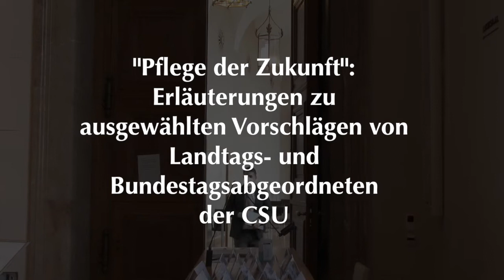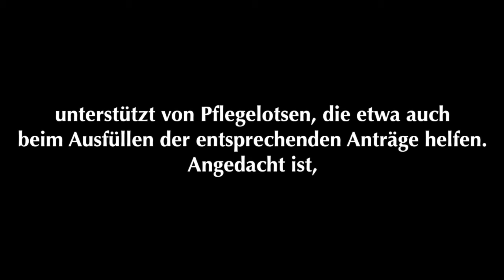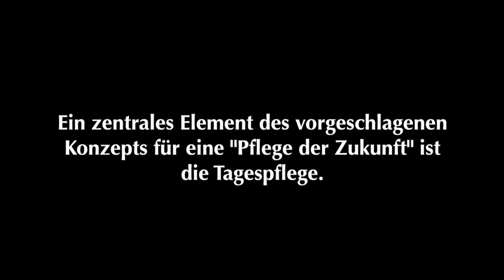Aufruf zur "Revolution": Mit einem "Koffer voller Pflege" zu einem Lebensabend nach Maß!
Der Aufruf stammt von Landtags- und Bundestagsabgeordneten der CSU. Mit einem KoffervollerPflege sollte künftig jeder Pflegebedürftige unterwegs sein und sich mit seinem persönlichen Budget gewissermaßen einkaufen können, was er zu einer für ihn selbst passenden Pflege benötigt - ob daheim, in einer Pflege-Wohngemeinschaft oder in einer stationären Einrichtung. Um etwa eine Pflege daheim zu ermöglichen, wollen BernhardSeidenath , Vorsitzender des Ausschusses für Gesundheit und Pflege der CSU-Fraktion im Bayerischen Landtag, und seine Mitstreiter Angehörigen zu einem Freistellungsanspruch nach dem Vorbild der Elternzeit verhelfen. In ihrem Konzept zur "Pflege der Zukunft" machen sich die Abgeordneten auch für einen Ausbau der Ganztagsbetreuung für Pflegebedürftige stark. Die Tagespflege vor Ort (vgl. dazu unser Video zur Tagespflege Hiltl in Bad Wiessee ) bald so selbstverständlich sein wie die Kindertagesstätte, meint die Initiativgruppe, die auch dem Wohn- und Betreuungsmodell Pflege-WG besondere Aufmerksamkeit schenkt. Es sei den Menschen immer wichtiger, „einen Bezugsrahmen zu haben, in einer kleinen Häuslichkeit zu sein, seine eigenen 4 Wände zu haben, sich wohlzufühlen und entsprechend seiner Bedürfnisse gepflegt“ zu werden, so Seidenath im Video-Interview mit Lawiki.bayern wörtlich.